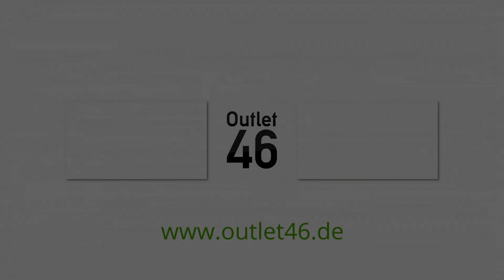Reebok DMX Run 10 Laufschuhe im Internet bestellen